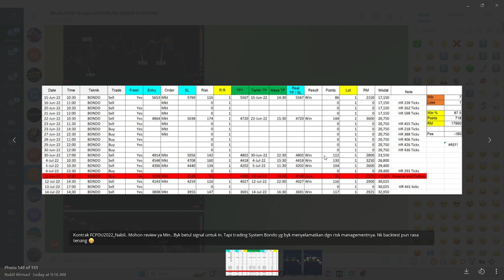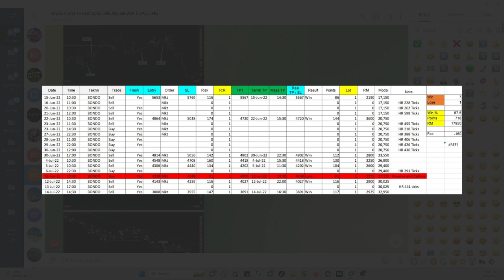FCPOU2022 RM17000 FCPO SAWIT MALAYSIA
Alhamdulillah TEKNIK BONDO banyak membantu dari segi RISK.
Insyaallah teknik WIN setiap bulan.

Semua backtest yang kami up di sini adalah untuk satu lot sahaja.

JOIN KAMI UNTUK BELAJAR